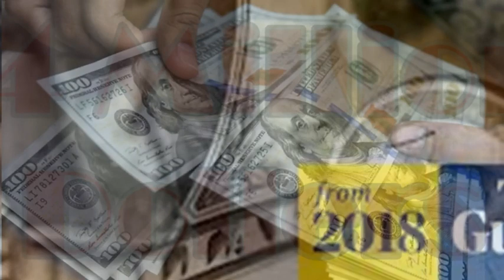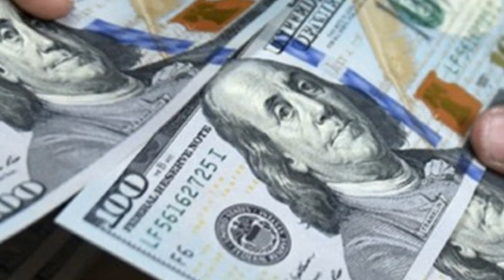American Withdrawal from Afghanistan inside story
Gildan Heavy Cotton Youth T-Shirt for Kids Price: $2.41 - $12.93
Dickies Men's Big Short-Sleeve Pique Polo Shirt Price: $12.99
Dickies Men's Heavyweight Crew Neck Short Sleeve Tee Big-Tall Price: $12.00 - $33.00
Dickies Men's Heavyweight Crew Neck Short Sleeve Tee Shirt Price: $10.99 - $39.00
Carhartt Men's K87 Workwear Short Sleeve T-Shirt (Regular and Big & Tall Sizes) Price: $16.99 - $46.92
Tommy Hilfiger Boys' Little Short Sleeve Ken Price: $9.25 - $34.58
Disney Boys' Cars Lightning McQueen T-Shirt Price: $12.41 - $13.67
Fruit of the Loom Boys 5 Pack Toddler Crew Tee Shirts Price: $17.90 - $19.99
Blink Outdoor - wireless, weather-resistant HD security camera, two-year battery life, motion detection, set up in minutes – 3 camera kit